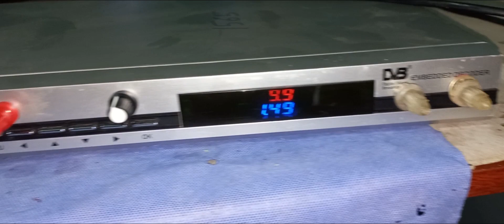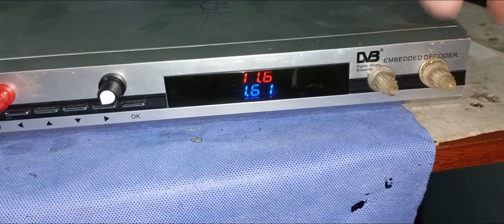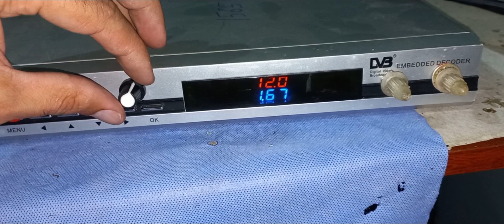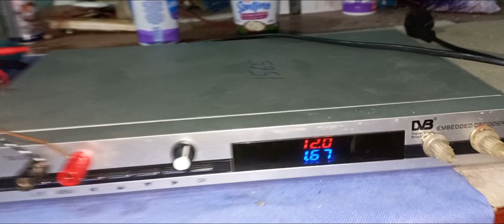იყიდება მძლავრი და ლამაზი რეგულირებადი კვების ბლოკი, აკუმულატორების უნივერსალური დამტენი (სამუხტი)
ფასი 130 ლარი!
დაინტერესების შემთხვევაში მომწერეთ კომენტარებში, ან დარეკეთ ნომერზე 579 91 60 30